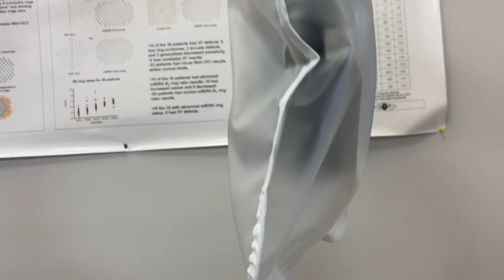OPTHAMOLOGY APPOINTMENT TO MANAGE DIABETIC RETINOPATHY (7/14-7/15/2020)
We have been behind for a while with editing and uploading the vlogs but are finally catching up. If you guys see a few videos uploaded very closely together don’t be alarmed haha. It has been quite a few months since I have had my eyes checked due to Covid postponing things but we finally got them checked out and also did more kidney blood work to check my function and levels. Thanks for joining.